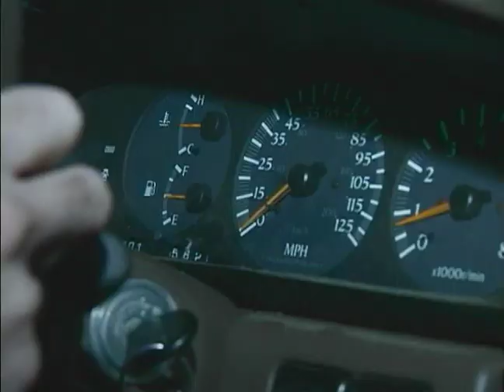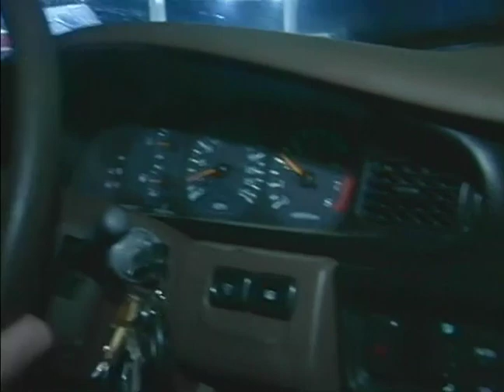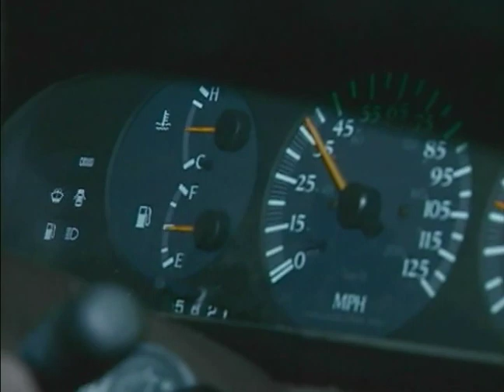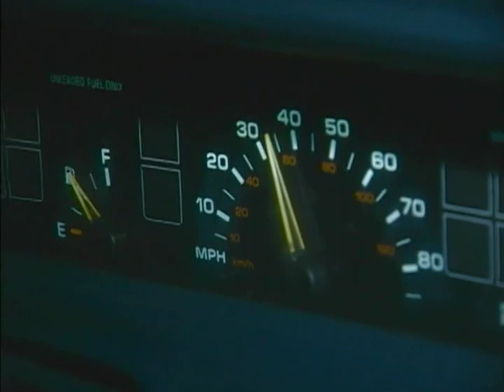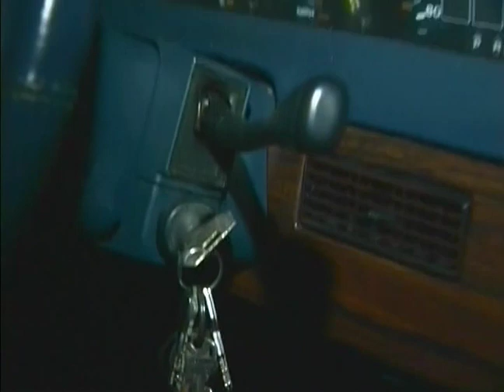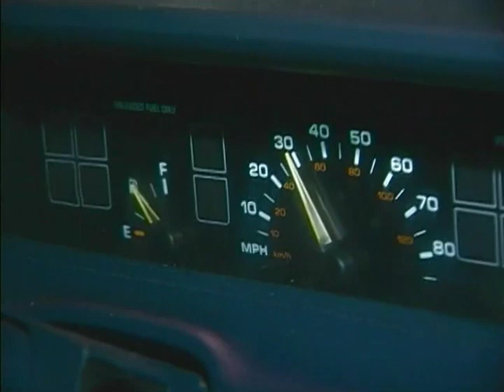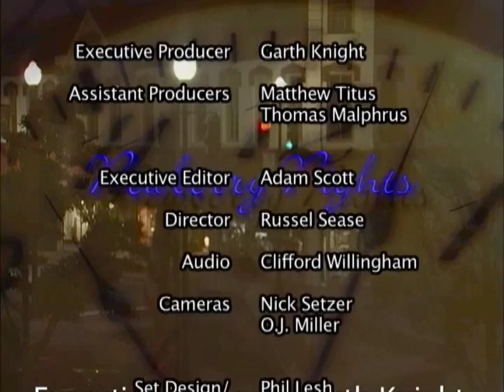NewberryNightsEpisode1.mov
Newberry Nights, Episode 1 - A late night talk show where nothing was off limits. Hosted by Garth Knight, with Director Russel Sease. Also starring, Matthew Titus, Adam Scott, Larry Ryan, Blayde Woodrum, Austin Meadows, and Nick Setzer.

Pizza Wars, Ninja Truckers

Original Uncut version that aired at Newberry College.